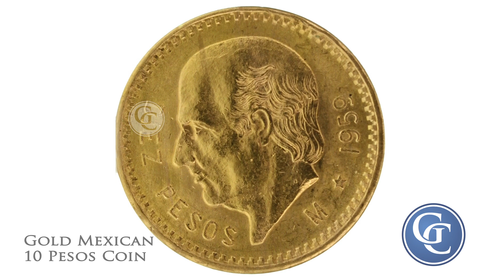Gold Mexican 10 Pesos Coin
This Gold Mexican 10 Pesos Coin highlights its rich history with the iconic portrait of Miguel Hidalgo, the "Father of the Mexican Nation." These gold coins were minted between 1905 to 1959, each containing 0.2411 oz of pure gold.